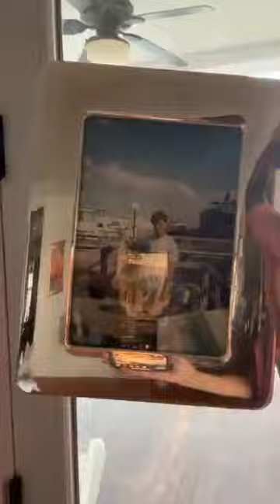They Call Me Mommy | July 19, 2023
Recorded live by Adrian H. Wood, PhD. from Tales of an Educated Debutante. Never miss a video.